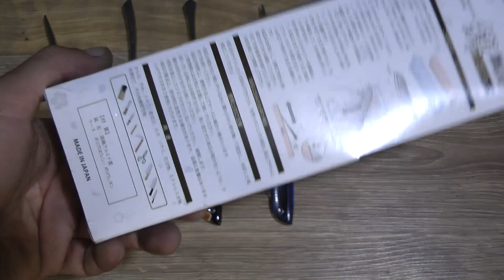Бритвы Сборка Заточка Камень Shaver Build Sharpening Stone